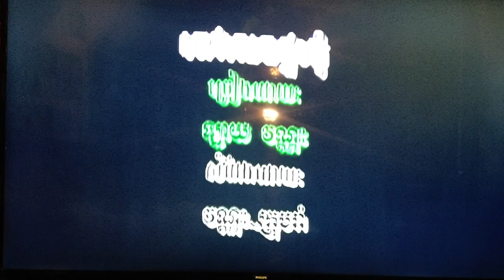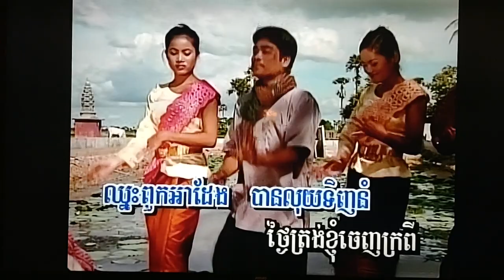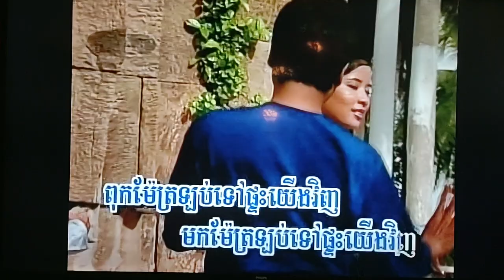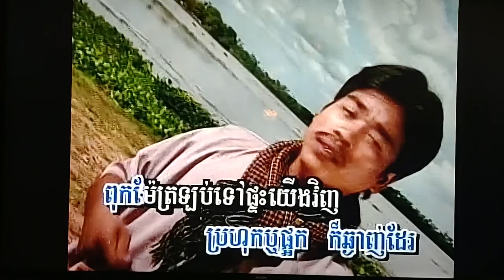January 31, 2024